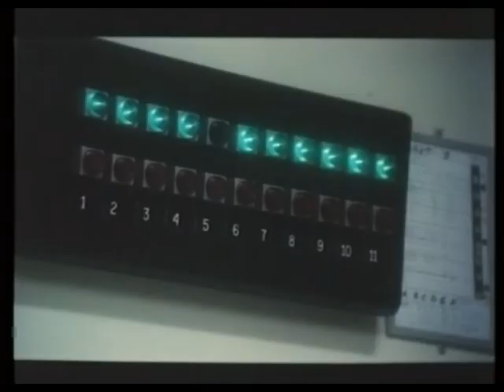Jönssonligan och Dynamit Harry - Sickan tar Wall-Enbergs pengar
En av flera utav dom bästa klippen jag gillar i filmen Jönssonligan och Dynamit Harry

Sickan tar Wall-Enbergs svarta stålar med hjälp av en fjärrstyrd leksaks tank, ni som har sätt det här vet vad jag menar =)